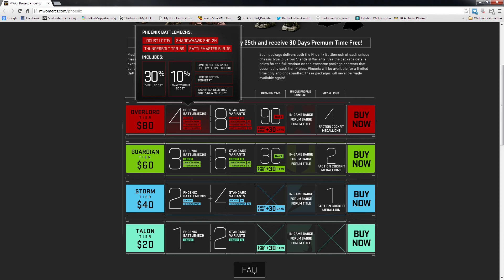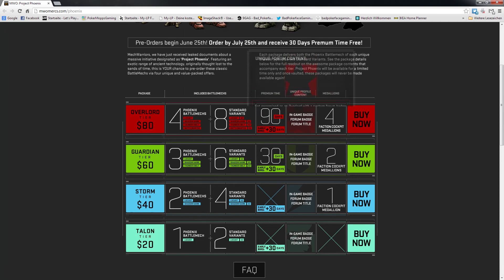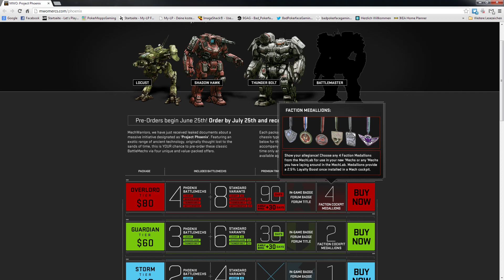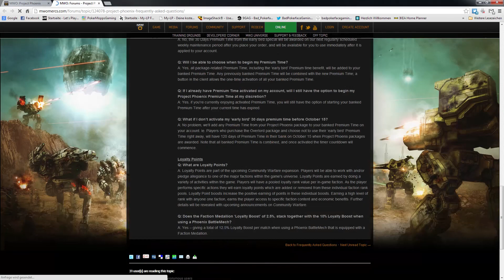Mechwarrior Online #30 - Dreier im Firebrand und Project Phoenix [DE | 1080p]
Drei Runden im Firebrand und Zum Schluss stelle ich euch das Project Phoenix vor!